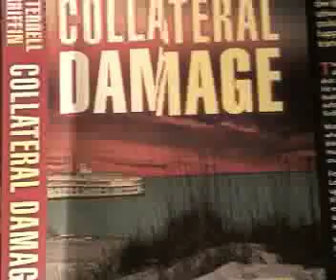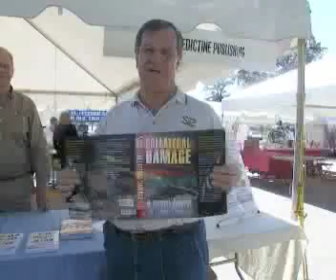H. Terrell Griffin Author Movie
H. Terrell Griffin introduces his new book titled "Collateral Damage" at the St. Petersburg Times Festival of Reading.